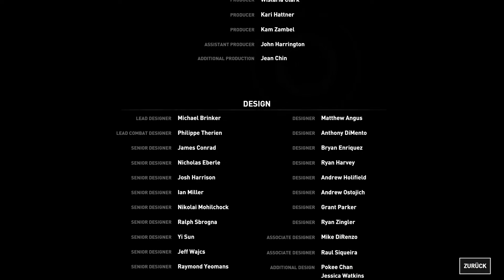Rise of the Tomb Raider #33 The End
Lets Play Rise of the Tomb Raider,
Gameplay Deutsch
Plattform Pc
Full Hd

Rise of the Tomb Raider ist ein Action mmorpg in dem Lara Croft wieder mal die Welt Rettet.
Was haben wir bis jetzt gesehen?
Lara ist mit ihrem Freund Jonah in die Berge gegangen um nach der Göttlichen Quelle zu suchen und nach einer Verlorenen Stadt aber dann kam ein Fürchterlicher Sturm auf und Lara wurde von ihrem Freund getrennt, jetzt musste sich Lara alleine durchschlage sie hat ein paar neue Freunde gefunden und kommt der göttlichen Quelle immer näher doch ganz so einfach ist es dann doch nicht die Bösewichte von Trinity mach ihr das leben sehr schwer wie sie sich schlägt seht selbst.